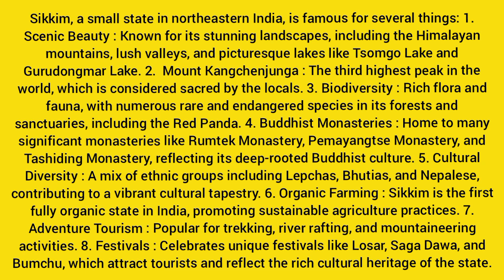Sikkim famous for sikkim